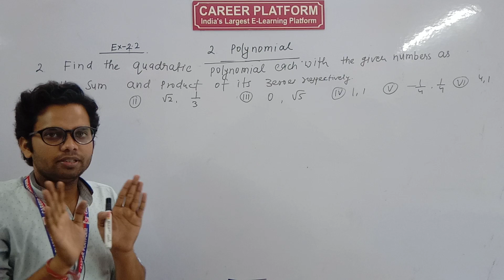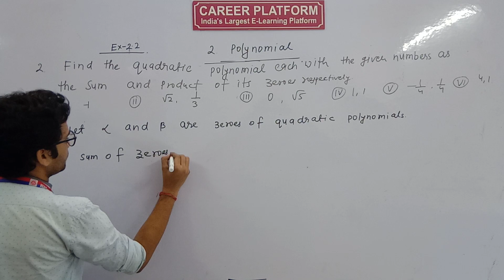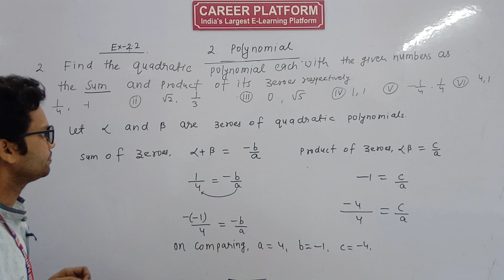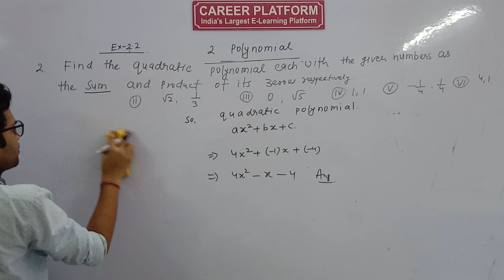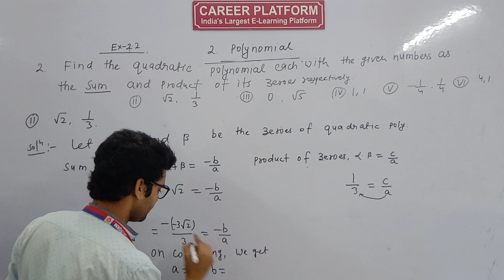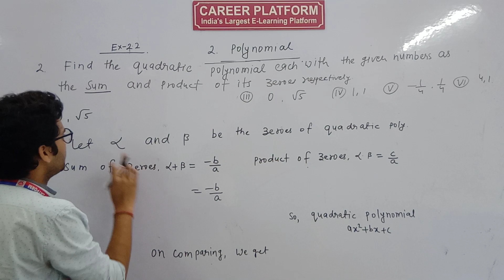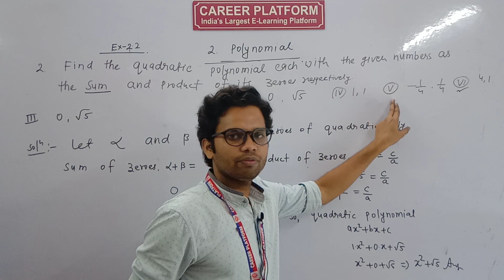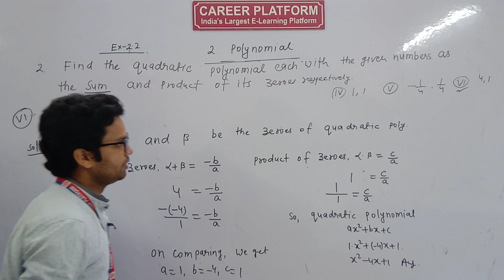Polynomials | Class 10 Maths NCERT Chapter 2 Exercise 2.2 Solution II Part-16 Hindi/ English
In this video you will learn about relation between zeroes and coefficients of polynomials based ex-2.2 solution